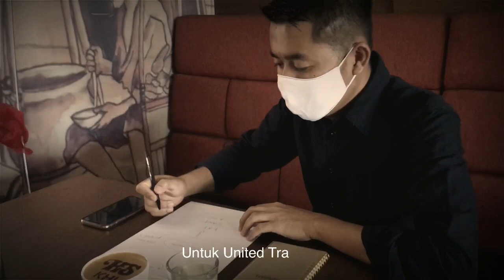BEC 2020 : Group 3 - Abun Jufar Jaya